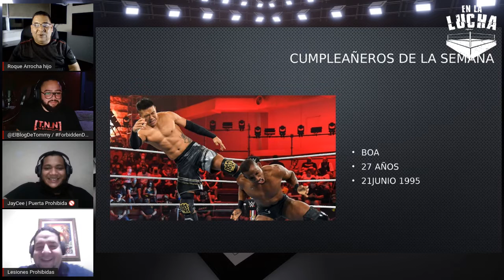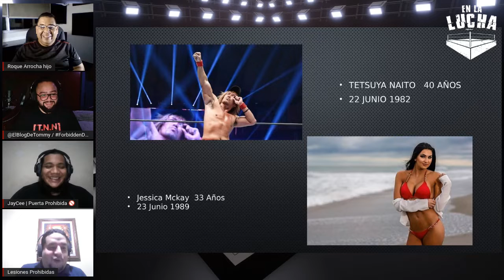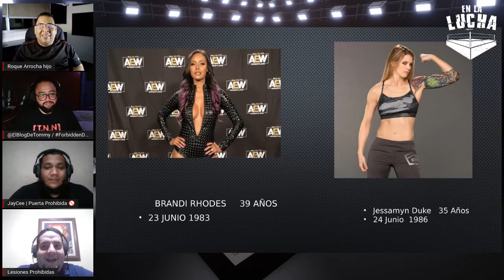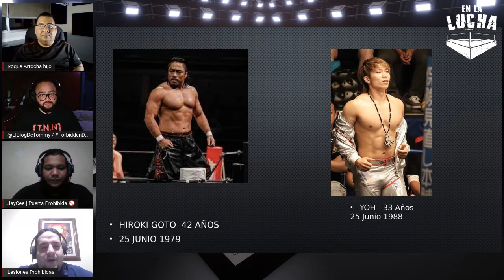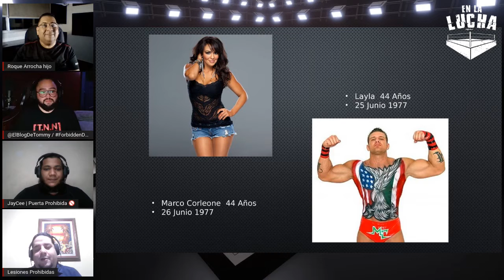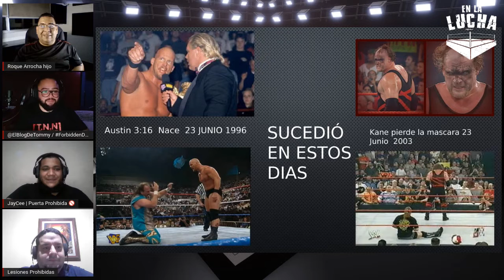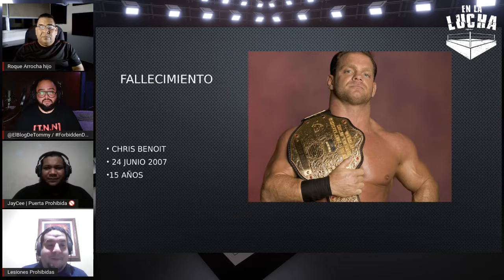En La Lucha PodCast P013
La actualidad de la lucha libre profesional internacional. Hablamos sobre la expectativa generada por el AEW x NJPW Forbidden Door, En La Lucha Podcast P 013.